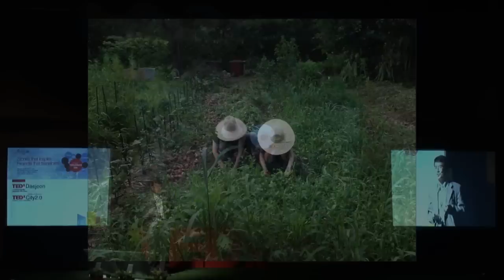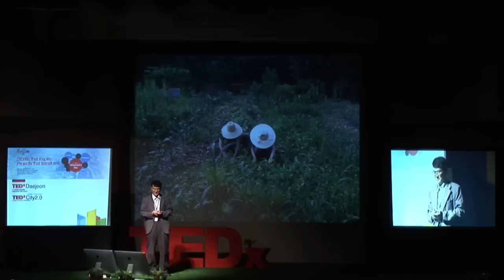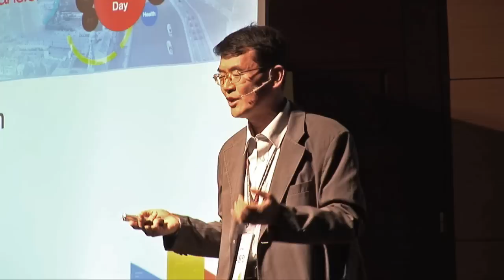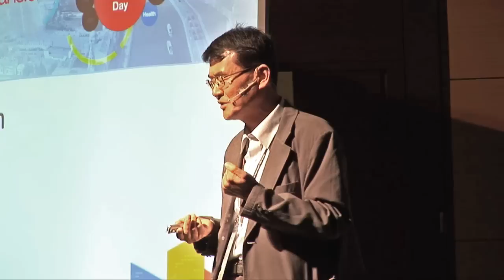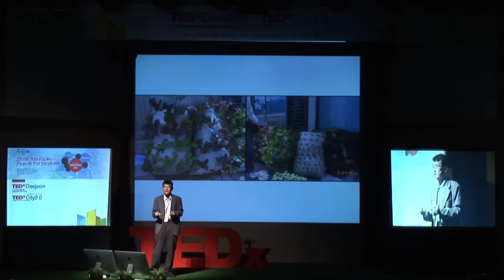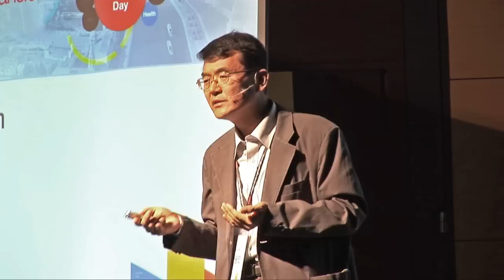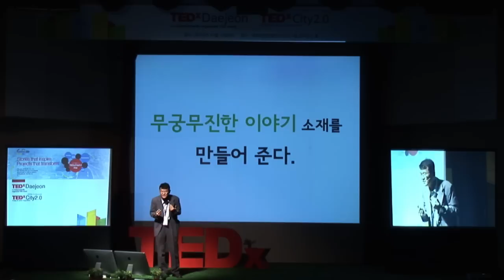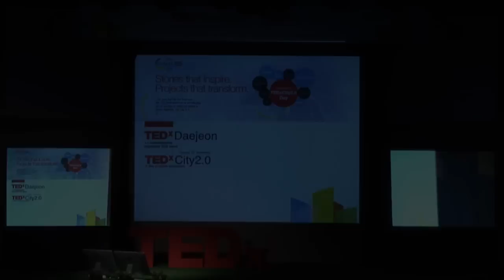City farming: Won-man Park at TEDxDaejeon City2.0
박원만
텃밭백과 저자

"도시를 경작하자"

현재 한국원자력연구원에서 책임연구원으로 있는 박원만은 '텃밭백과'의 저자이기도하다.
원자력과 농사는 왠지 어울리지 않을 것 같지만 두 가지 모두 도시를 위해 꼭 필요한 점에서는 같은 맥락이다. 도시 농업에 대한 강의를 많이 나가고 있는 그는 편리함과 편안함(치유)로 분리된 도시와 자연을 결합시켜줄 가장 좋은 예가 바로 '텃밭'임을 알려주고 있다.

Won-man Park
Author of 'Encyclopedia for vegetable garden'

"City Farming"

He is a senior researcher at Korea Atomic Energy Research Institute. He is also an author of the book, Encyclopedia for vegetable garden. Atomic Energy might not be easily matched with farming. The thing they shares is that both of them are necessary for a city. He lectures on a 'city farming' where he emphasizes vegetable garden as the perfect example to connect convenient cities and comfortable environment.

About TEDx

- Event : TEDxDaejeon City 2.0
- Date : 10/13/12